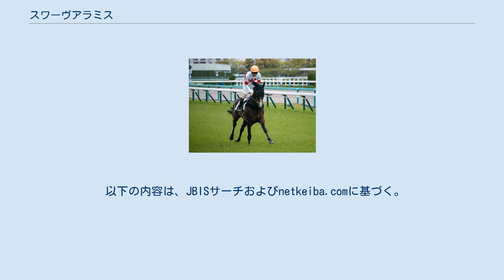スワーヴアラミス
スワーヴアラミス（英: Suave Aramis）は、日本の競走馬。
主な勝ち鞍は2020年のマーチステークス、2021年のエルムステークス。
 2015年3月26日、北海道白老町の社台コーポレーション白老ファームで誕生し、2016年のセレクトセール1歳馬市場に上場され、（株）NICKSによって7000万円（税別）で落札された。
 2017年10月8日、東京競馬場の新馬戦でデビューし、8着。
5か月ぶりとなった未勝利戦は5着に入る。
その後3着、5着、11着と着順を落とすが初ダートとなった6戦目で2着に入る。
その後はダートを使われ次走、中京競馬場での未勝利戦で初勝利を挙げる。
その後は休養に入り、10月の3歳以上500万下を1番人気に応えて勝利し連勝を飾る。
 4か月半ぶりの実戦となった昇級初戦は2着、その後2着、2着と勝ちきれず久々の芝のレースとなった北海ハンデキャップは9着と惨敗する。
次走、8月のワールドオールスタージョッキーズ第3戦でミカエル・ミシェルが騎乗、早め先頭から押し切り3勝目、ミシェルもこれがJRA初勝利となった。
秋の3勝クラス戦オークランドレーシングクラブトロフィーを1.4倍の圧倒的人気に応え6馬身差の圧勝で4勝目を挙げる。
オープン入り初戦、福島民友カップは3着に敗れる。
 5歳初戦、ポルックスステークスは好位につけると、2着ハヤヤッコに4馬身差をつける快勝。
続くアルデバランステークスはロードレガリスに半馬身交わされ2着と惜敗。
重賞初出走のマーチステークスでは直線早目先頭からクリンチャーとの追い比べをクビ差競り落とし、1番人気に応えて勝利した。
続く平安ステークスは5着、4か月ぶり、1番人気に推されたブラジルカップも5着に終わる。
続くみやこステークスは10頭立て8着と惨敗に終わった。
 4か月ぶりとなった6歳初戦、連覇を狙ったマーチステークスは7着、中京競馬場で施行された平安ステークスは5着に入る。
別定59㎏を背負って挑んだ大沼ステークスはダンツキャッスルに交わされるも2着を確保する。
続くマリーンステークスはオメガレインボーとの追い比べをハナ差制し、1年3か月ぶりの勝利を挙げる。
函館競馬場での開催となったエルムステークスは鞍上の松田大作がひたすら追い通しながら好位集団につけ直線で先頭に立つと、そのまま押し切って快勝。
重賞2勝目を挙げた。
初の地方遠征となった白山大賞典は道中2番手につけるもメイショウカズサに3馬身離された3着に敗れた。